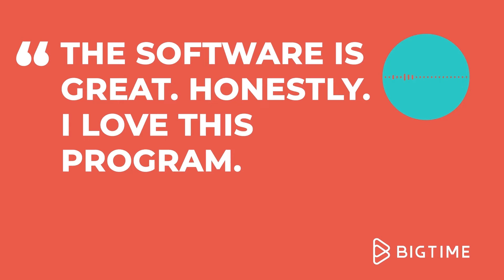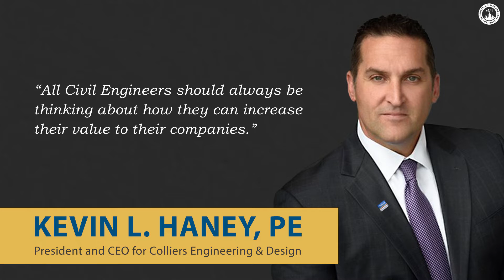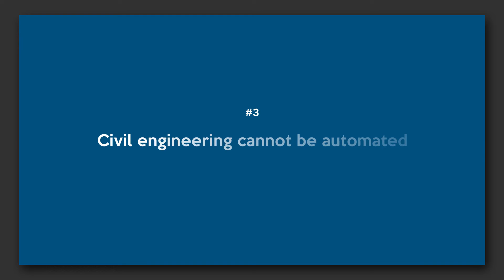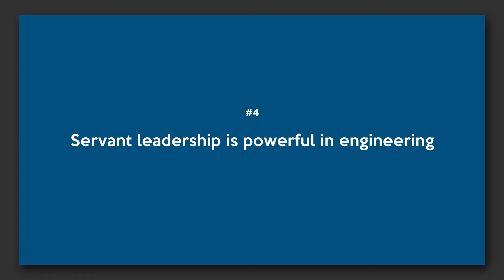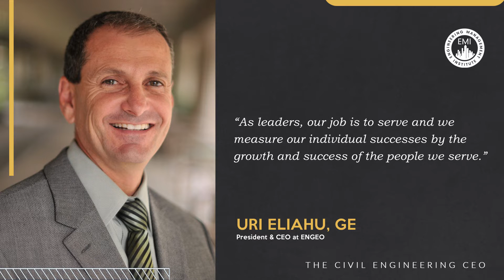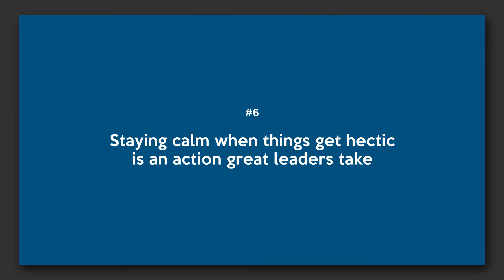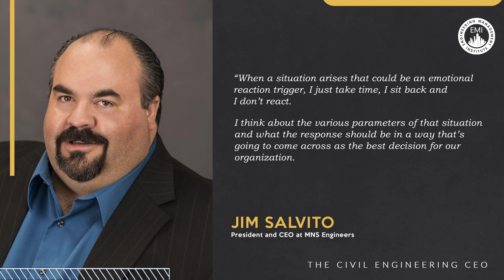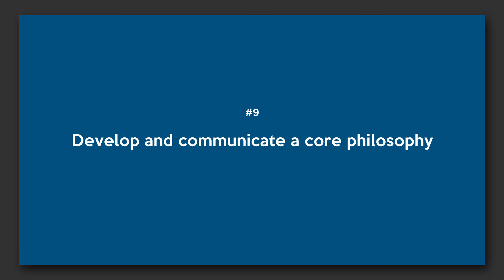10 Key Takeaways From Civil Engineering CEOs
In this video, I provide you with the top 10 takeaways from our previous episodes on The Civil Engineering CEO that featured CEOs from leading civil engineering firms. Following just one of these pieces of advice can be a gamechanger in your civil engineering career.

0:00 Intro
0:26 Sponsor BigTime
1:28 Key Takeaway 1
2:24 Key Takeaway 2
2:57 Key Takeaway 3
3:48  Key Takeaway 4
4:30 Key Takeaway 5
5:23 Key Takeaway 6
6:27 Key Takeaway 7
7:19 Key Takeaway 8
8:09 Key Takeaway 9
9:02 Key Takeaway 10
9:33 Outro